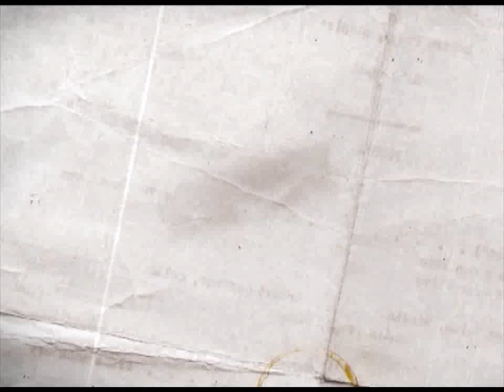DRŽAVNI POSAO [HQ] - Ep.213: Porezi (23.09.2013.)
Novi ministar finansija najavio je stezanje kaiša... Od poreza na nekretnine do plata (onih preko 100.000 din)... A ko danas može da ima toliki platu?

Autori i glumci serijala: Nikola Škorić, Dimitrije Banjac i Dejan Ćirjaković
Reditelj: Stojče Stoleski
Urednica: Mara Skendžić-Reljić